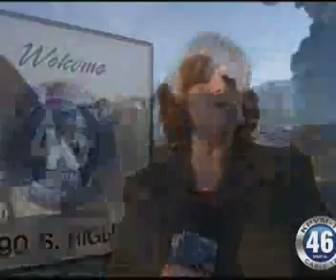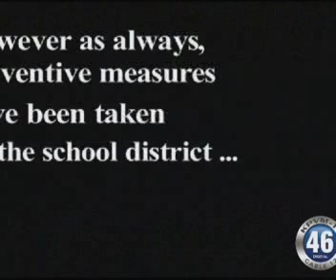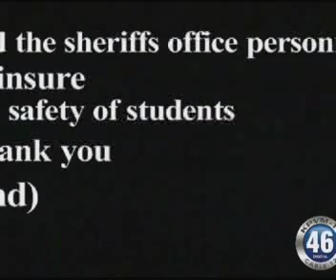WEEK IN REVIEW 12-22-12 1 OF 5